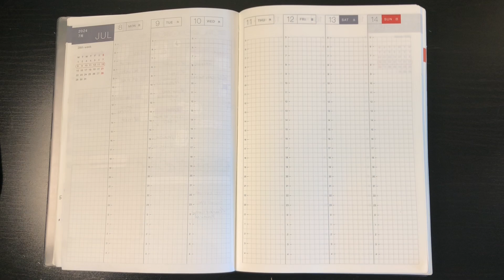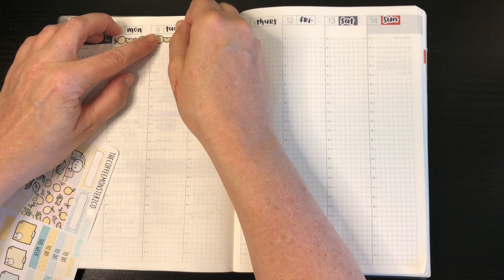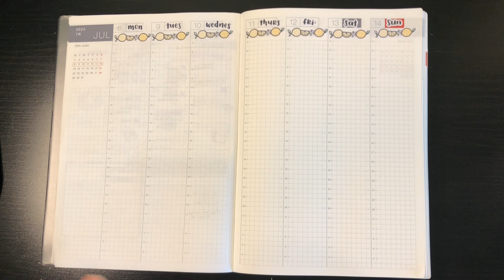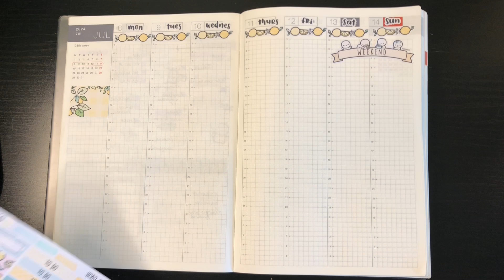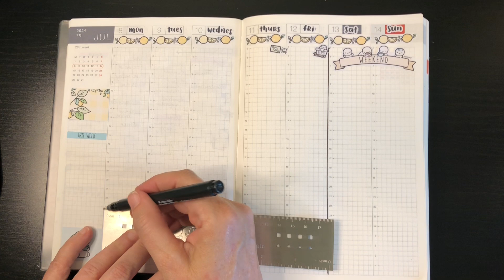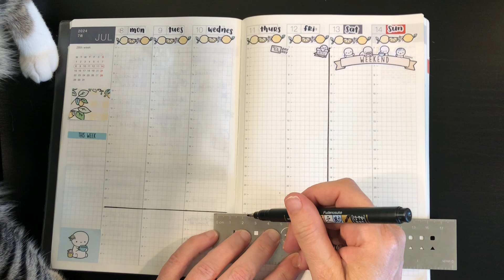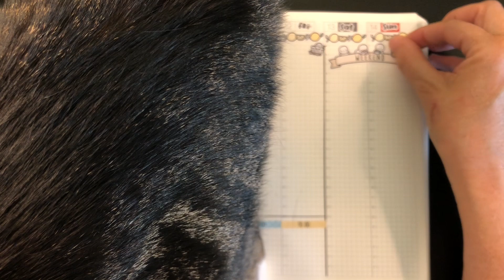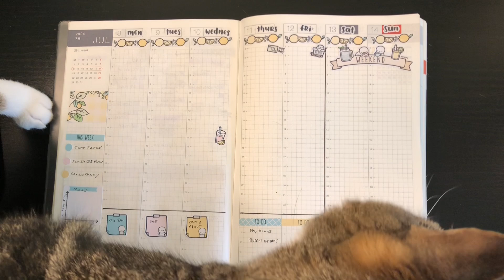Hobonichi Cousin || plan the week of July 8th || cheerful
Hobonichi Cousin || Plan with me || week of July 8th || cheerful

Setting up this week in my Hobonichi Cousin using the A New Day kit from The Coffee Monsterz Co.

Raleigh